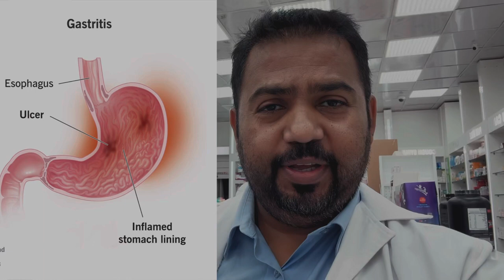03 Important Lab 🔬Tests 🧪to Diagnose Gastritis 🔥🫀☄️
03 Important Lab Tests to Diagnose Gastritis

pics credit: Cleveland Clinic
Adobe

This video is for general information purposes only . it should not be used to self diagnose and it's not a substitute for a medical exam, cure , treatment, diagnosis, and prescription or recommendation. it doesn't create a doctor patient relationship between DrSarfi5 ( Vigilant social media) RPh and you. you should not make any change in your health regimen or diet before consulting a physician and obtaining a medical exam, diagnosis and recommendations. always seek advice of a physician or other qualified health provider with any questions you may have regarding medical condition ,